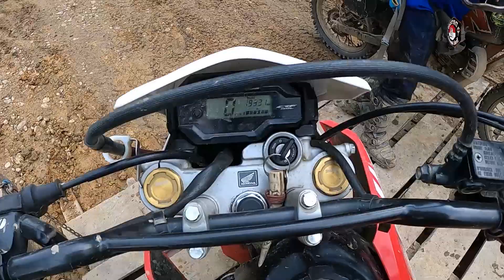JALUR DARAT KUBAR MAHULU!!! Cerita Perjalanan Menuju Event JAMU 2 ( Jelajah Mahakam Ulu )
selamat nonton boy..
JALUR DARAT KUTAI BARAT MAHAKAM ULU!!! Cerita Perjalanan Menuju Event JAMU 2 ( Jelajah Mahakam Ulu )

Sebelumnya saya minta ma'af atas kwalitas vidio,audio maupun tatabicara saya yg kurang sopan atau gimana, saya usahakan bakal saya berbaiki, terimakasih sudah. mau melihat video saya

Follow juga Instagram dan Facebook kumunitas

Channel Youtube nersaap lainnya